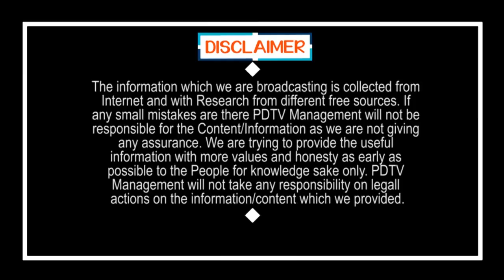Amit Shah Public Meeting in Hyderabad | బిగ్ బ్రేకింగ్: పవన్ తో కలవడం కుదరదన్న అమిత్ షా..!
బిగ్ బ్రేకింగ్: పవన్ తో కలవడం కుదరదన్న అమిత్ షా..! | Amit Shah Public Meeting in Hyderabad | PDTV News